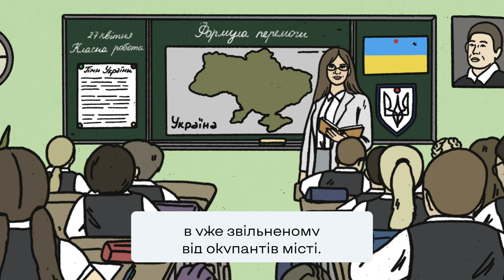Вчителька в окупації навчає дітей користуватись VPN